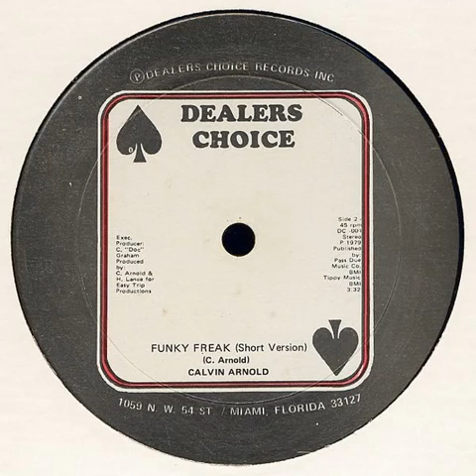Calvin Arnold – Funky Freak (Short Version)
B: Funky Freak (Short Version)

From: Calvin Arnold – Funky Freak
Label: Dealers Choice – DC 001
Format: Vinyl, 12", 45 RPM
Country: US
Released: 1979
Genre: Funk / Soul
Style: Funk, Soul